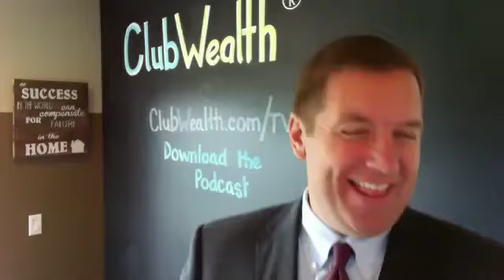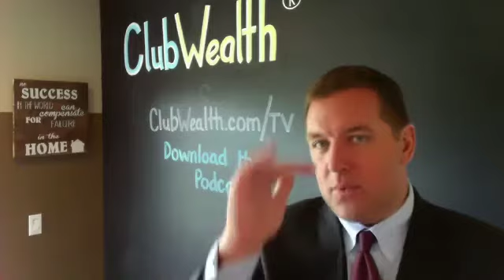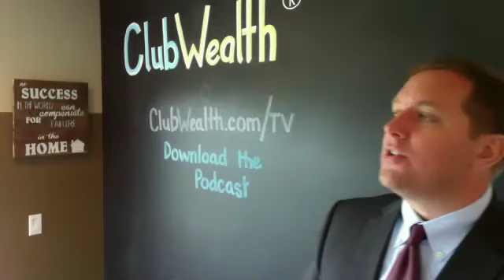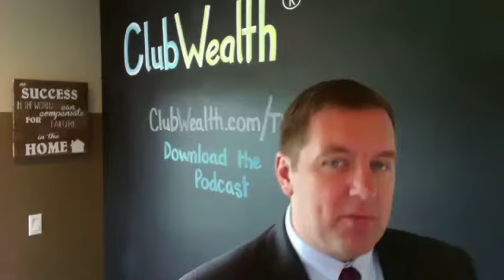Random Acts of Coaching ep 12: Michael Hellickson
Another Random Acts of Coaching with Micheal Hellickson where he speaks about Cashing In With Client Events